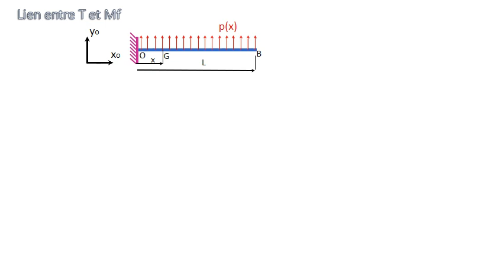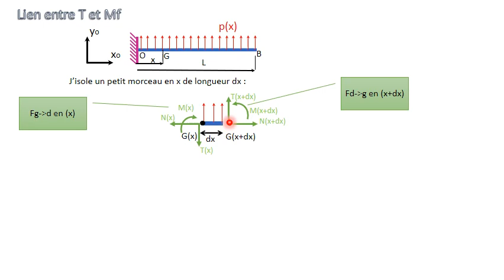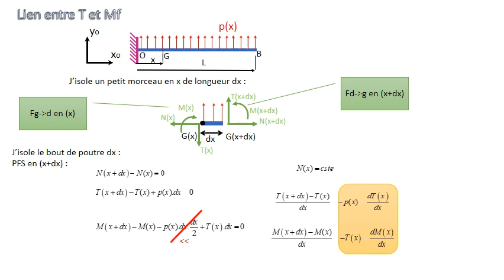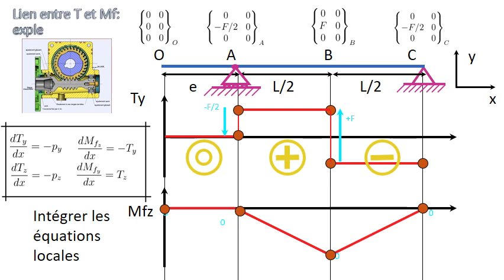Tcoh EquationsLocales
Calculer les sollicitations internes par la méthode des équations locales